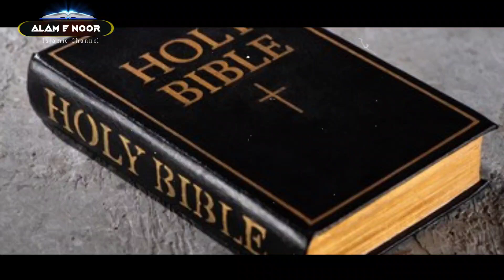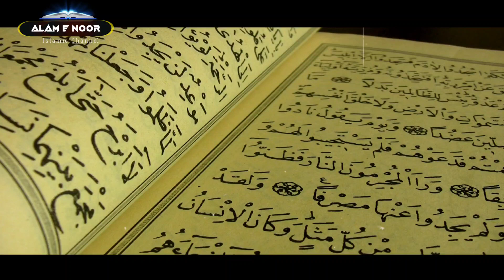हज़रत यूसुफ علیہ_السلام को दरिया में क्यों दफन किया गया.? | Hazrat Yusuf علیہ_السلام Ka Waqia | AT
Must watch...!!